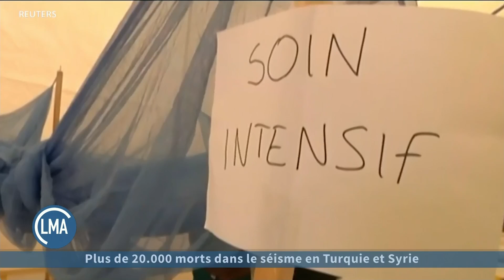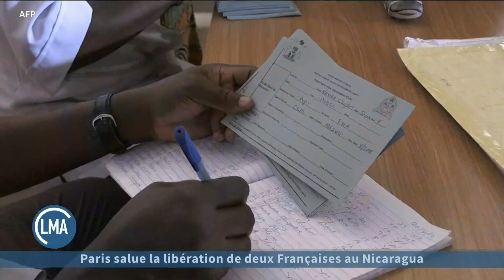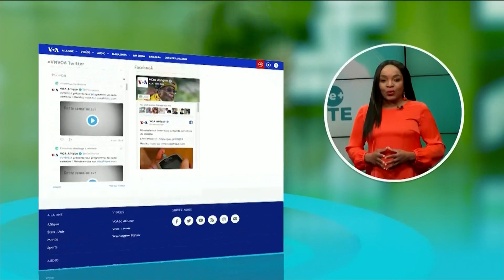JOURNAL DE VOA AFRIQUE DU 02.09.2023 - PRESENTATION JOHN LYNDON